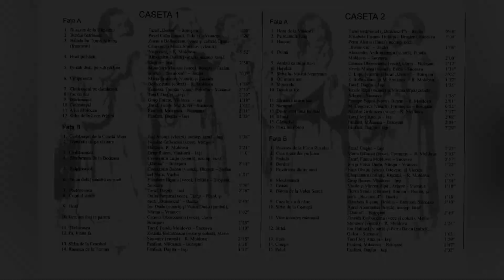Hora pe bătăi - Alexandru Dodea (vioară), acomp. taraf „Dagâța” - Iași